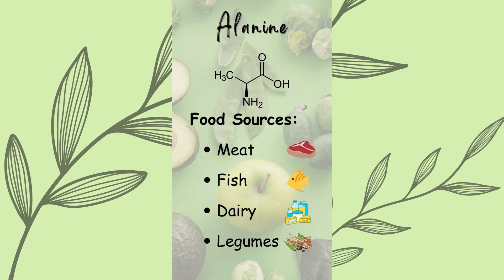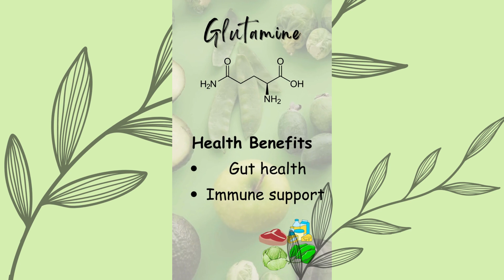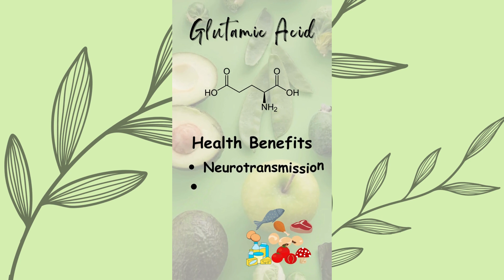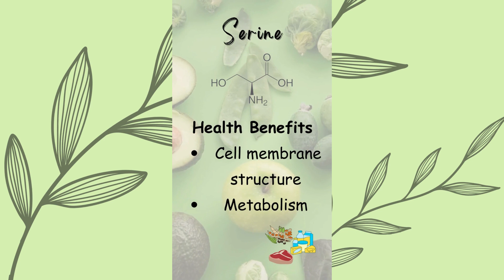Non Essential Amino Acid Name, Structure, Function, Health Benefits and Food Sources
In this short informative YouTube video, we delve into the fascinating world of these vital protein builders.

Learn about their names, structures, functions, and incredible health benefits. 💪

💡 Discover how Non-Essential Amino Acids support muscle repair, boost metabolism, enhance brain health, and more! 🧠

💥 Plus, we'll explore a variety of delicious food sources packed with these essential nutrients, ensuring you get the right balance in your diet. 🍗🥦